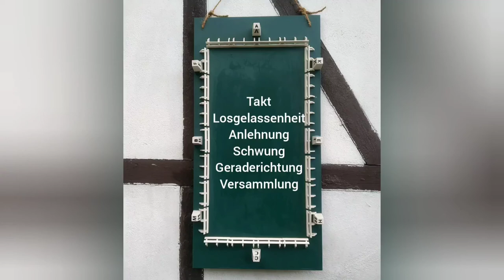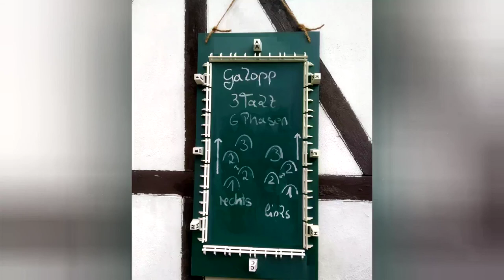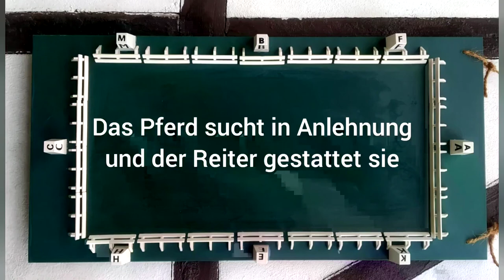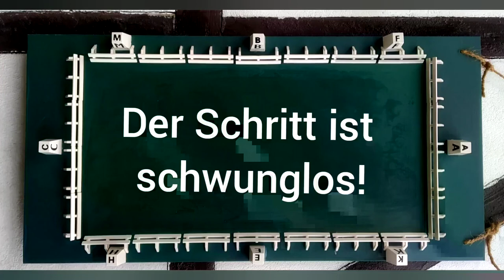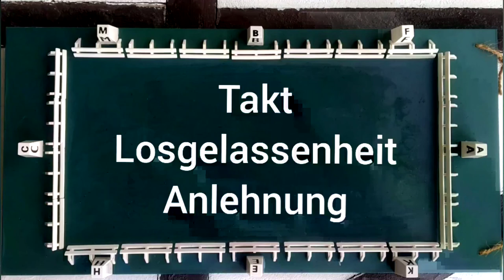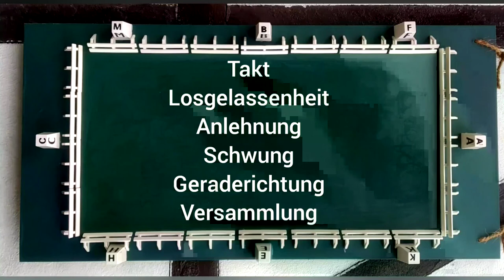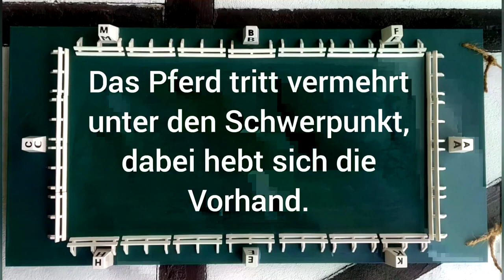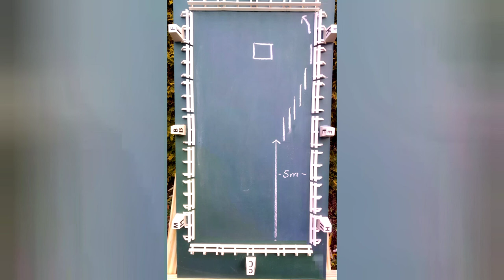Reitabzeichen 5-4 Theorieinhalte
In dem Video erkläre ich welche Inhalte zum dressurmäßigen Reiten abgefragt werden kann.
Für alle Reitabzeichen ab der Klasse 5 werden Kenntnisse der Ausbildungsskala des Pferdes erwartet, je höher das Abzeichen desto vertiefter sollten die Inhalte der Skala bekannt sein.
Weiterhin gehe ich auf die Inhalte ein die bei dem Reitabzeichen 5 dressurspezifisch und dem RA4 zu erwarten sind. Dort wird jeweils eine Dressur der Klasse A geritten, demzufolge können in der Theorie auch Fragen zu dem Lektionen der Klasse A gestellt werden.
Neben Halten, wäre da das Rückwärts richten und das Schenkelweichen.